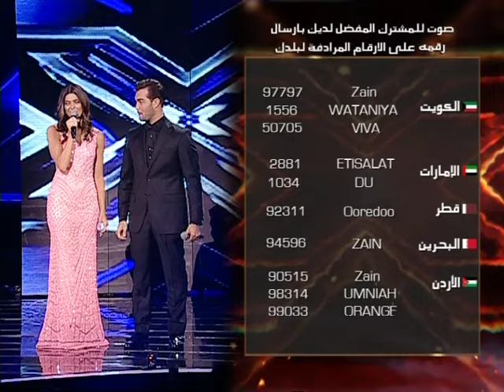الحلقة الخامسة والعشرون كاملة - العروض المباشرة الاسبوع 9 - The X Factor 2013